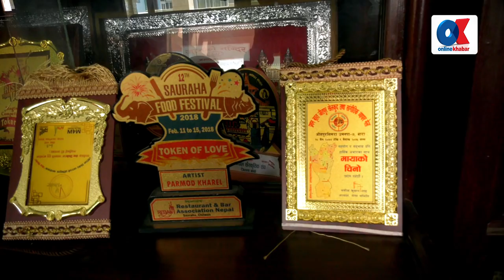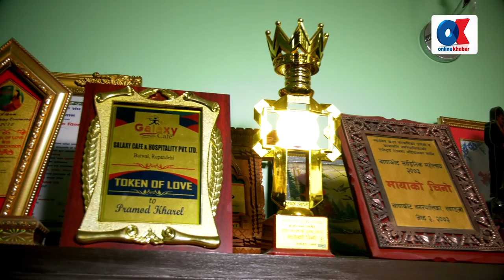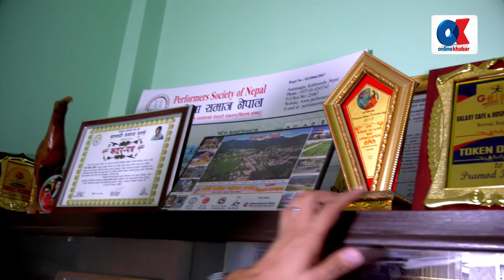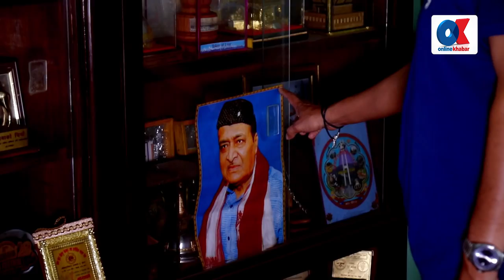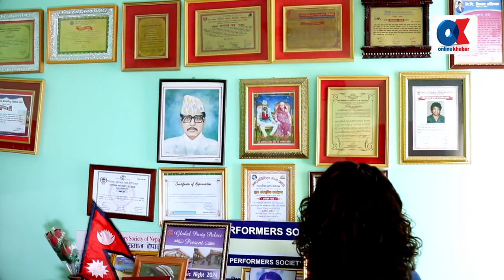क्याम्पसमा भर्ना हुने पैसा लगेर डोरेमी संगीत पाठशालामा बुझाइदिएँ ,प्रमोद खरेल | OK STORY | Pramod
Program : OK STORY
Concept : SHIVA MUKHIYA
Guest : PROMOD KHAREL
Presenter /Producer : oK
Camera: SHANKER / GARAB
Editor/ Colorist : GARAB YONJAN